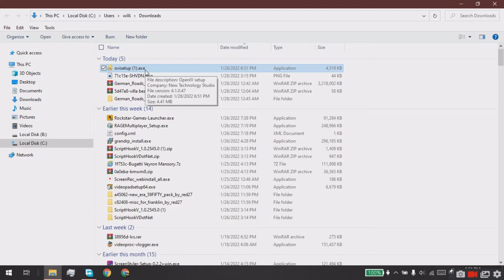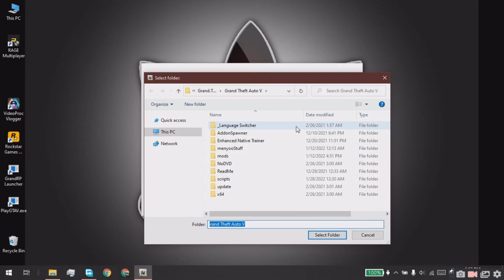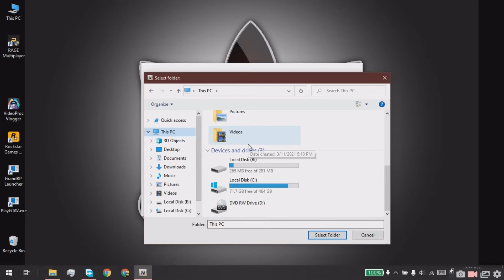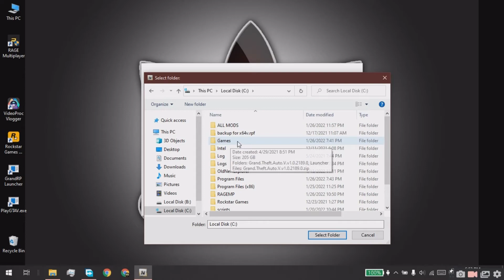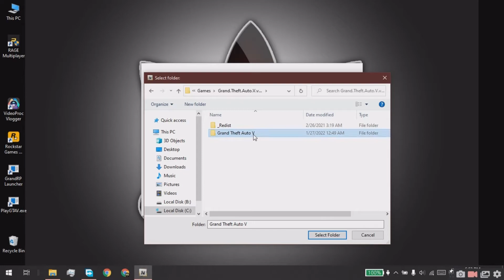How to install OpenIV 4.1 for GTA 5 (2022) MOD